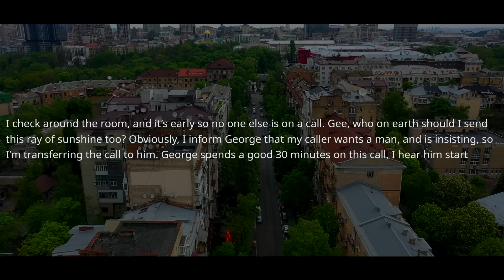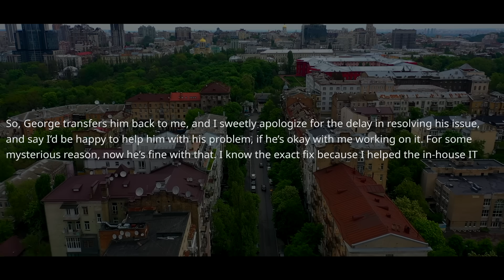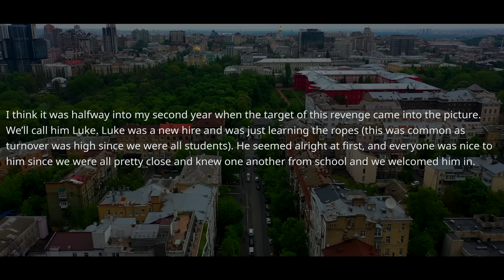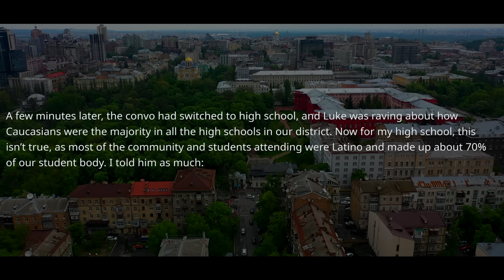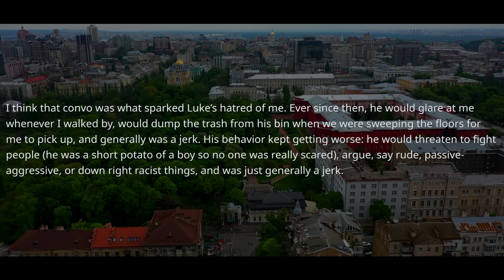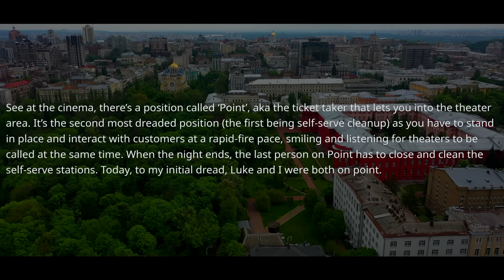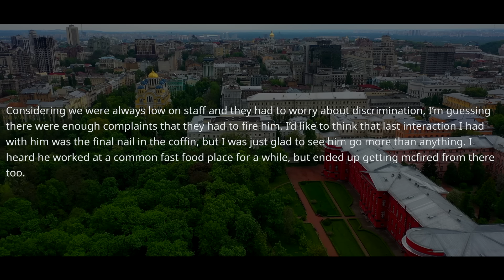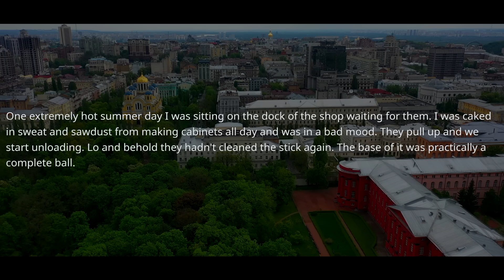Yes, I Am A Woman And I'm The Most Senior IT Boss In A Room ! Your IT Guru Was FIRED! Good Luck r/MC